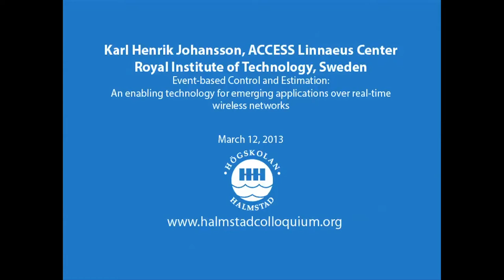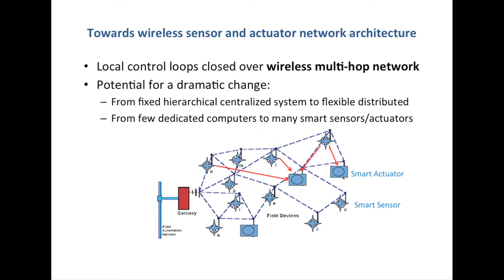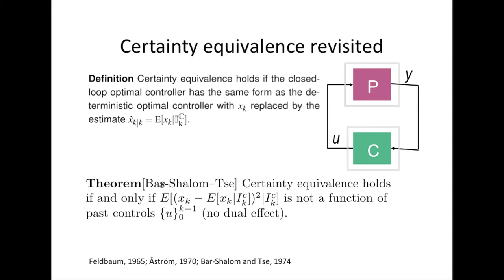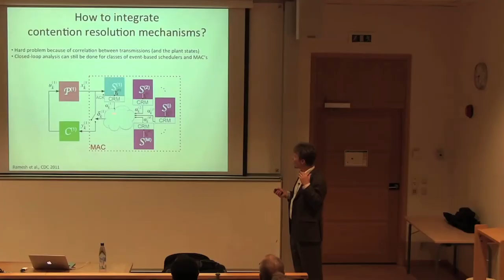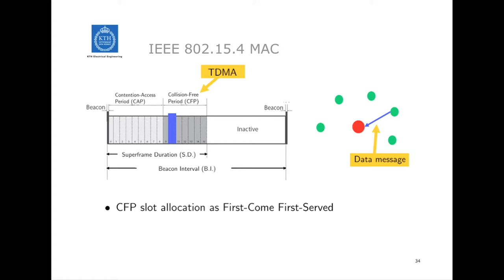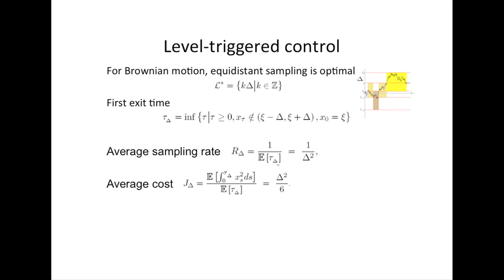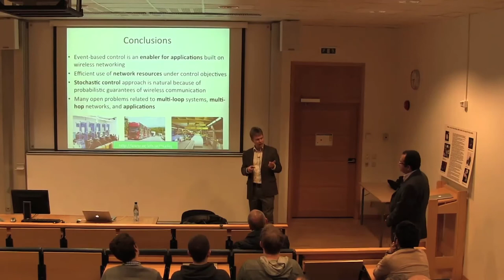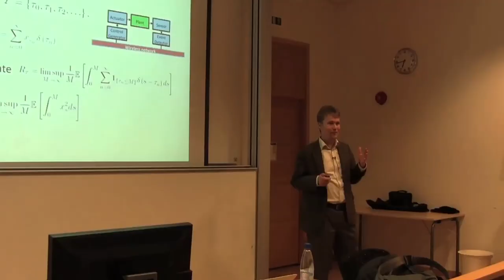Event-based control and estimation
Halmstad Colloquium at Halmstad University march 12, 2013. Speaker is Karl H. Johansson, Director of the KTH ACCESS Linnaeus Centre and Professor at the School of Electrical Engineering, Royal Institute of Technology, Sweden.

The Halmstad Colloquium, at Halmstad University, is a distinguished speaker series. The speakers are invited from universities around the world to talk about topics in the areas of embedded and intelligent systems, cyber physical systems, and related areas.